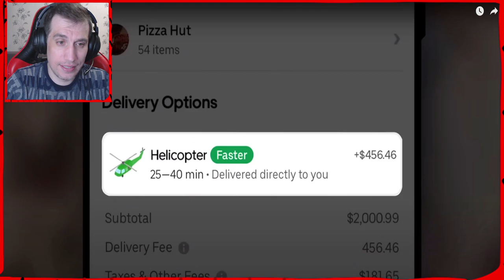kinDsaGe СМОТРИТ: Яхта за $1 vs $1,000,000,000. Реакция на MrBeast!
Решил сделать видео. MrBeast. Яхта за $1 vs $1,000,000,000. Реакция на MrBeast!
.\. (Дя йоу!加油